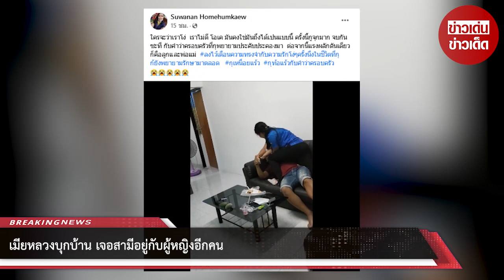เมียหลวงบุกบ้าน เจอสามีอยู่กับผู้หญิงอีกคน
ขอบคุณ Suwanan Homehumkaew